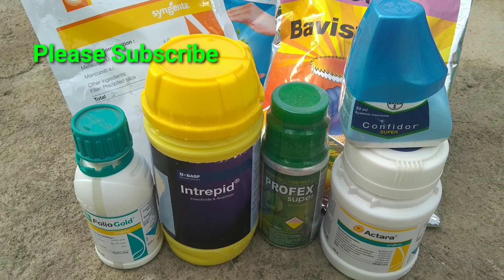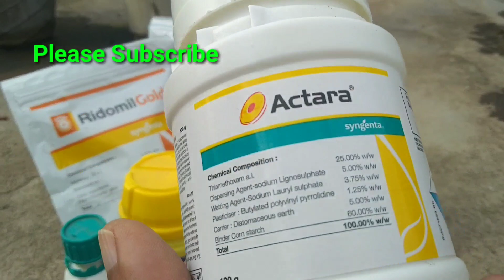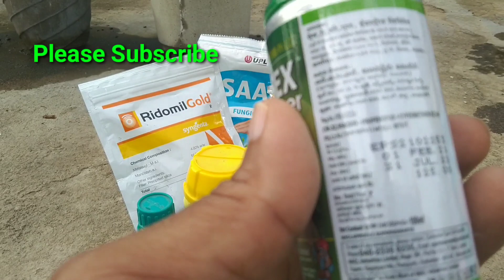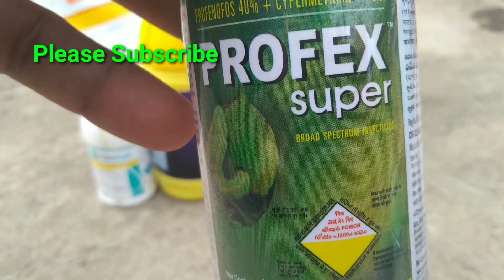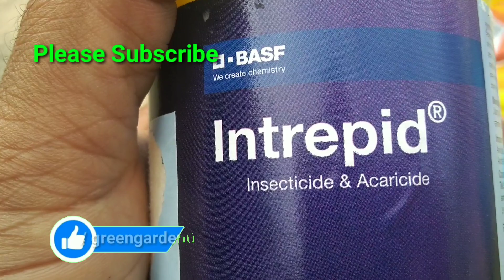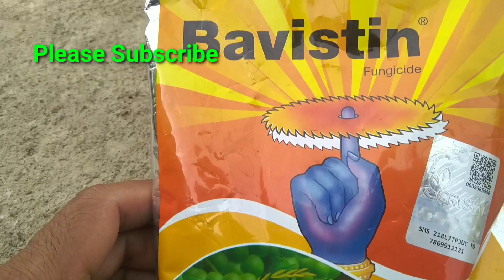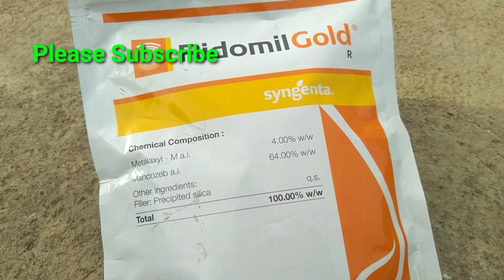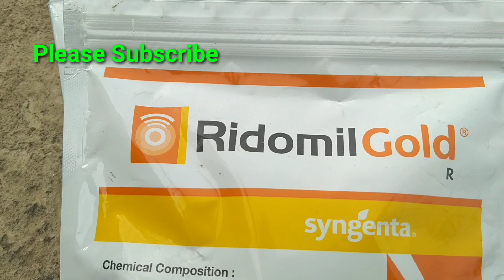मैं अपने Garden में कौनसे Fungicide और Pesticide Use करता हूं ? Best Fungicide and Pesticides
मैं अपने Garden में कौनसे Fungicide और Pesticide क्या Use करता हूं ?
Best Fungicide and Pesticides

My Facebook page and Instagram I'd link here.